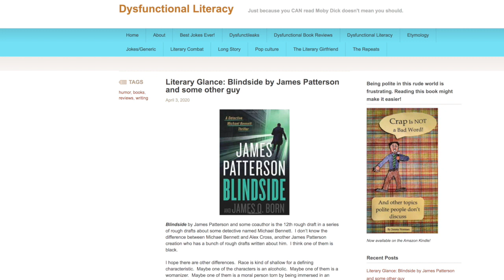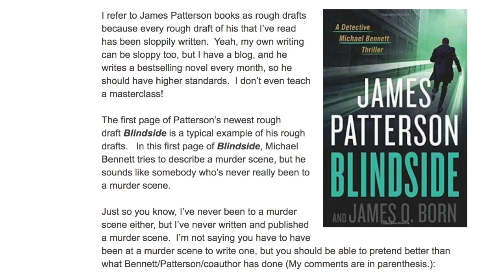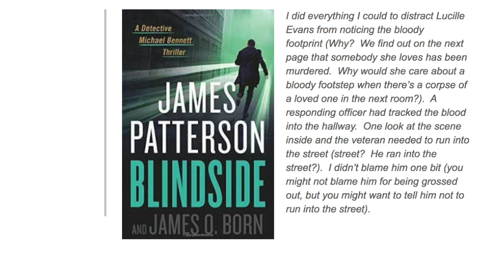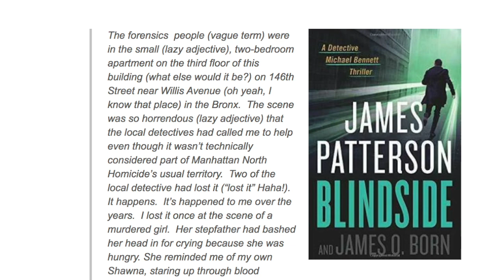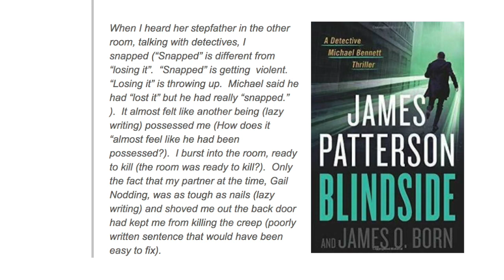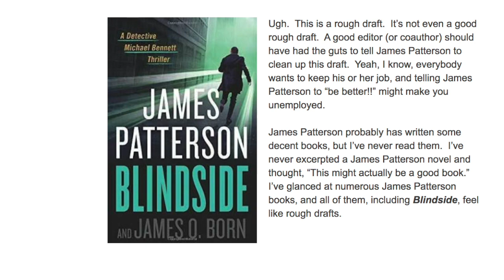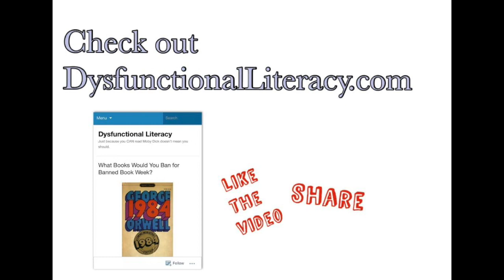Blindside by James Patterson: Is this a rough draft or a real novel?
Blindside by James Patterson is currently a best selling novel, but it reads like a poorly-written rough draft.  Am I wrong?

For more book news, reviews, and commentary, go to Dysfunctionalliteracy.com .